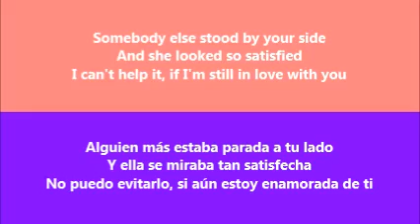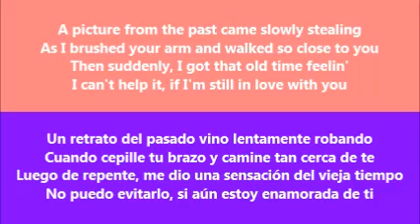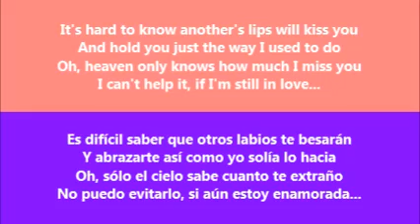I Can't Help It (No Puedo Evitarlo) - Patsy Cline (Lyrics - Letra)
This is a sad love song by Patsy Cline, with the lyrics translated from English to Spanish.  /  Esta es una triste canción de amor cantada por Patsy Cline, con la letra traducida de Inglés a Español.